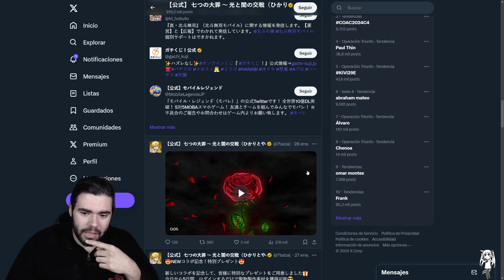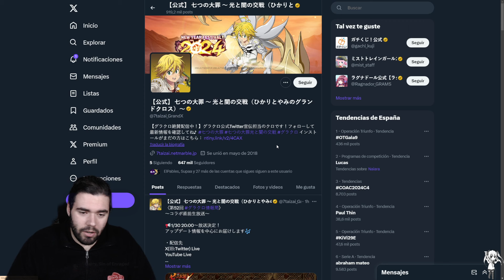UN NUEVO SOPORTE PARA ESCANOR [LR] PERO... ¿RENTA TIRAR 242💎 POR EL NUEVO SHIN? | 7DS: Grand Cross